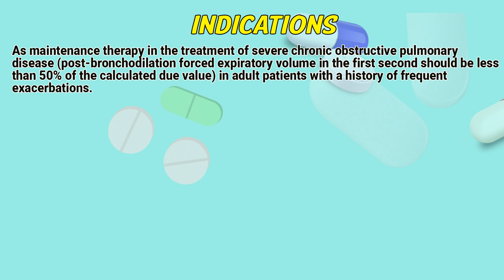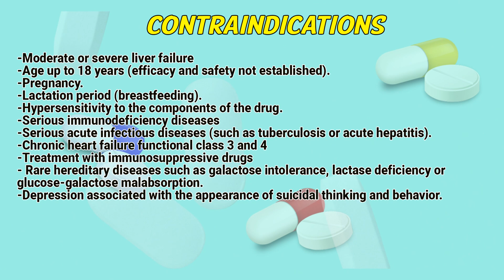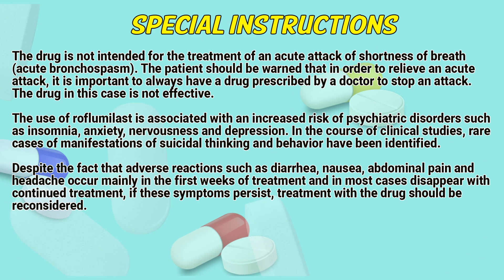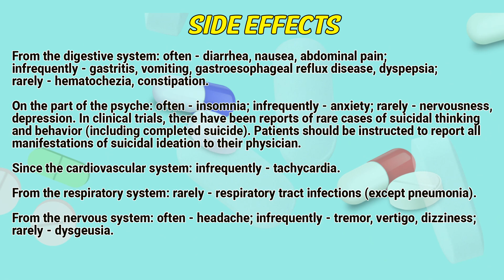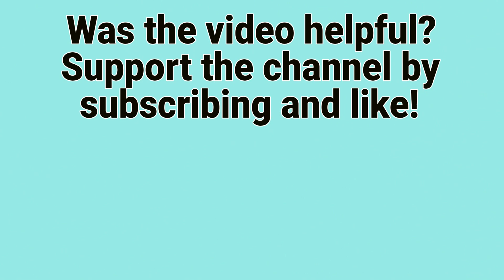Roflumilast tablets how to use: Uses, Dosage, Side Effects, Contraindications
Roflumilast is a non-steroidal anti-inflammatory drug indicated for the maintenance treatment of patients with severe chronic obstructive pulmonary disease with frequent exacerbations.

Video Content:
0:00 Roflumilast tablets
0:34 Indications
0:54 How to use
1:09 Contraindications
1:51 Special instructions
2:41 Side effects